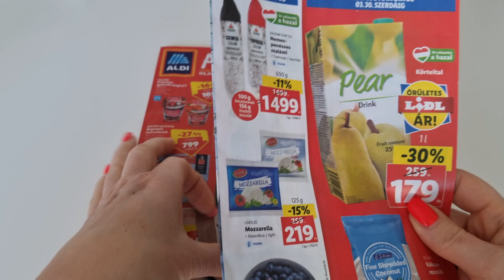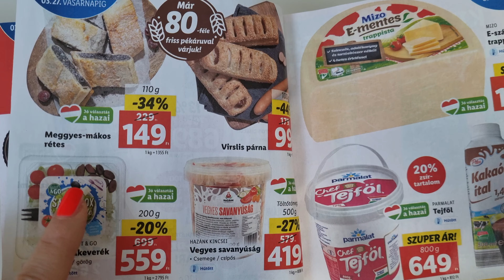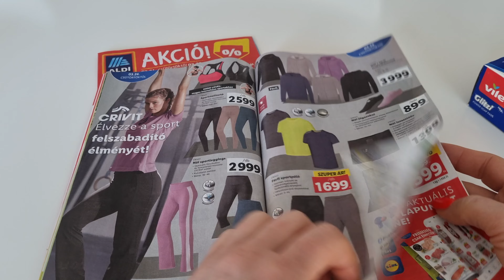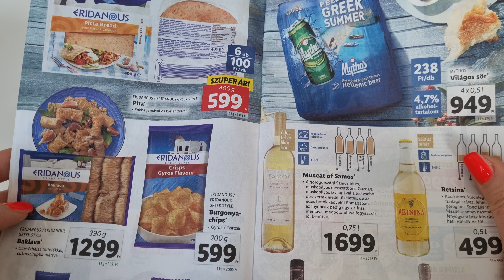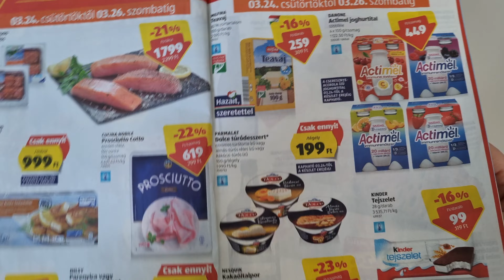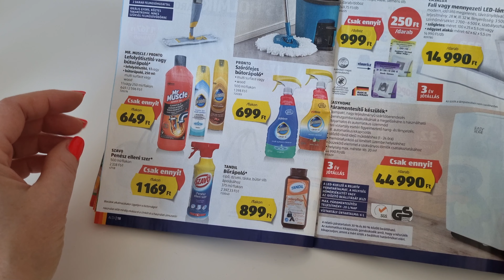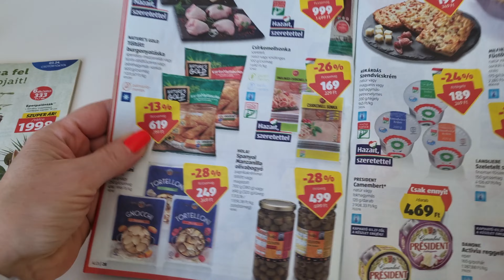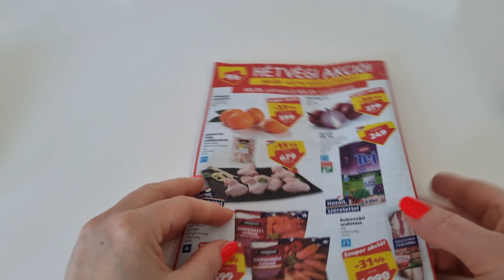ALDI és LIDL akciós újság áttekintés - BF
Megmutatom miket vásárolunk általában.
Postázási cím: Budapesti Família, Budaörs 2040, Ébner György köz 4.